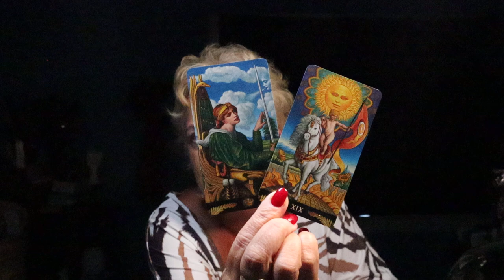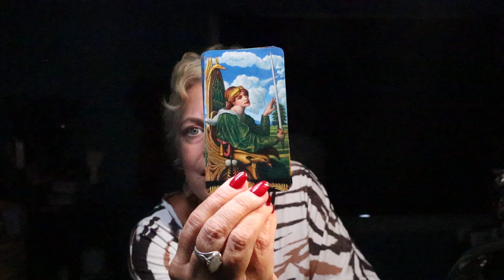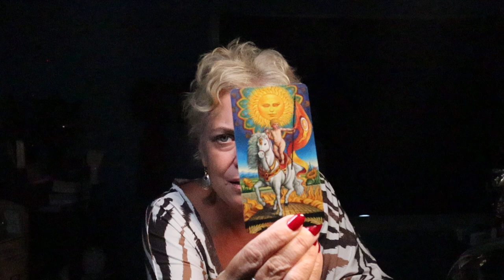The Daily Vibe ~ This Isn't Easy....The Truth ~ Daily Tarot Reading